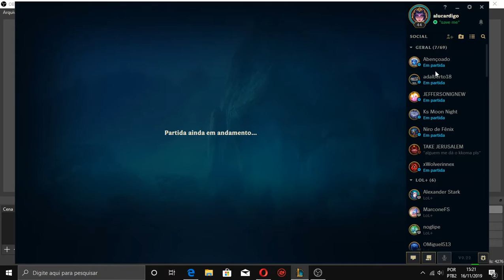LOLZINHO DO DIGO